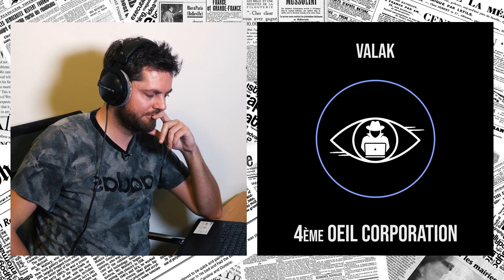🔎 Les mensonges de Stéphane Bourgoin - Entretien avec 4ème Oeil Corporation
des révélations de 4ème Oeil Corporation (chaîne Youtube fermée) et de notre vidéo de retour critique faite pendant le confinement :

nous avons fait un entretien téléphonique avec Valak de 4ème Oeil Corporation dans lequel nous évoquons les mensonges de Stéphane Bourgoin sur sa compagne assassinée, ses 77 rencontres avec des tueurs en série, son lien avec le FBI mais aussi sa carrière de footballeur professionnel au Red Star ou le corps de Gerard Schaeffer dans sa cave. Nous revenons aussi sur leur enquête hors du commun et sur le rôle des médias dans la possibilité d'une telle imposture . Cette vidéo est la dernière où nous évoquerons Stéphane Bourgoin à moins que celui-ci souhaite s'exprimer sur le sujet dans nôtre média.